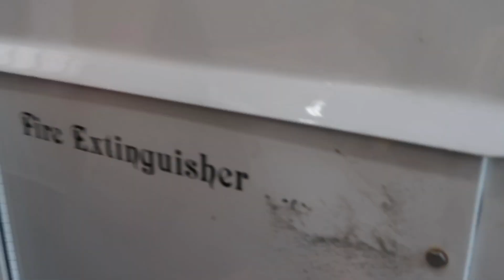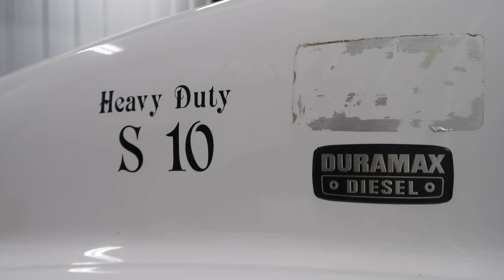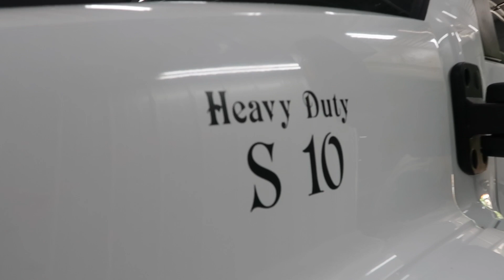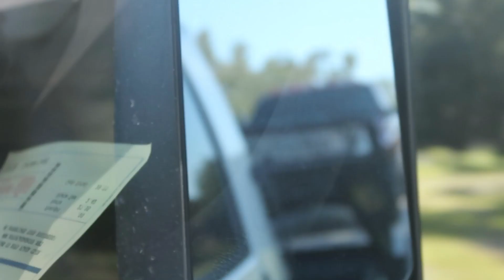Bought a 12v WITHOUT a cracked dash | Debadging with a 3M Eraser Wheel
Picked up a 1997 Dodge 2500 to be a donor truck for the SEMA build. Taking out the P Pump 12v motor, transmission and rear axle to go in the Willy’s.
Debadged my Kodiak C4500 with fishing line and a 3M eraser wheel.